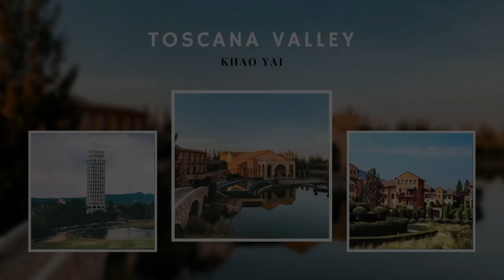Toscana Valley [Khao Yai, Thailand]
Toscana Valley is a beautiful getaway from Bangkok into the great nature, which is located in the best area of Khao Yai National Park. Toscana Valley is a mini Italy and a unique place that provides all kinds of outdoor facilities with majestic views of the valley, and the landscape is stunning.